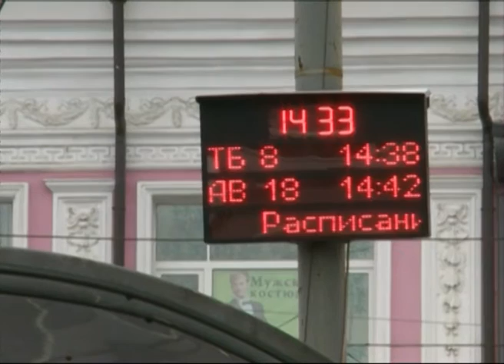В Ярославле установили новое информационное табло для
В Ярославле установили новое информационное табло для пассажиров